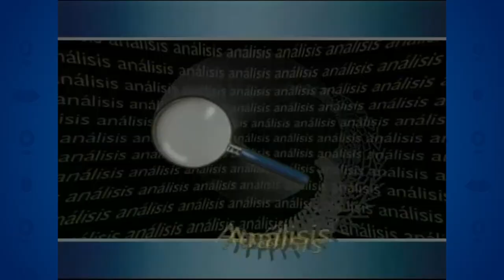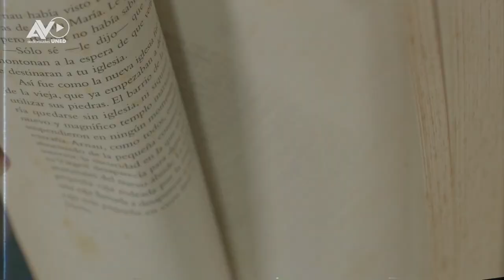Cápsulas del 40: Lilia Canossa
Lilia Canossa: El Canal QuinceUCR es una de las herramientas más poderosas que tiene la Universidad de Costa Rica